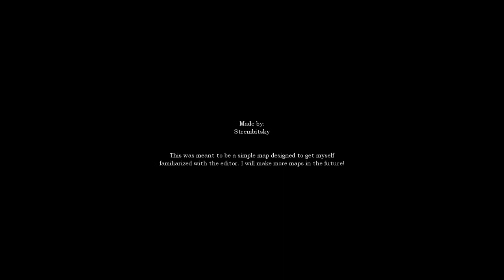Amnesia: The Nightmares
No-commentary playthrough of the Amnesia Custom Story "The Nightmares".